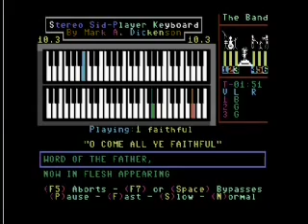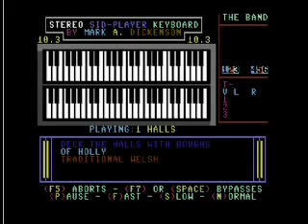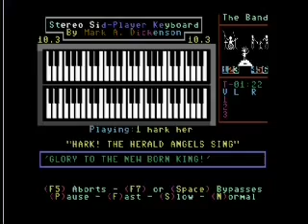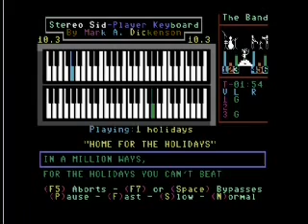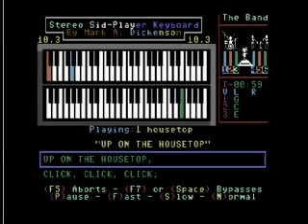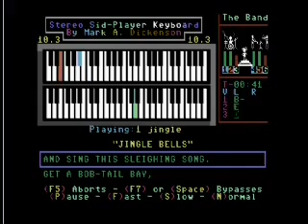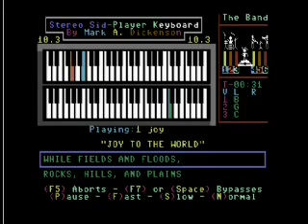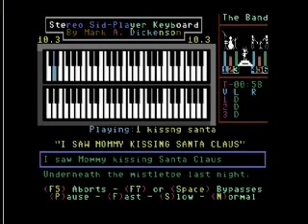Commodore 64 Christmas Sing along Stereo SidPlayer 3 of 6.mp4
Sing along with the C64 on the Stereo Sidplayer with some graphics.